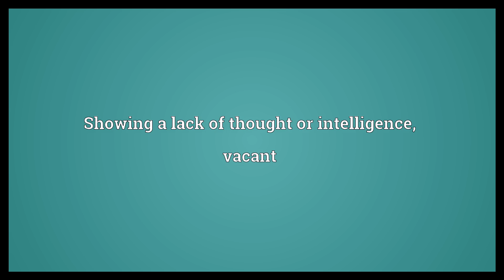Vacuous Meaning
Video shows what vacuous means. Lacking meaningful content.. Showing a lack of thought or intelligence; vacant.  Vacuous Meaning. How to pronounce, definition audio dictionary. How to say vacuous. Powered by MaryTTS, Wiktionary